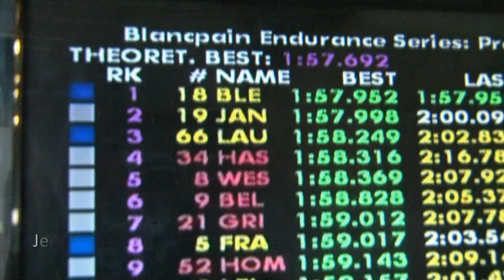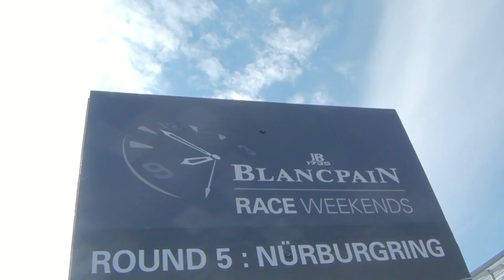Blancpain Endurance Series - Nürburgring 2012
At the fifth round of the Blancpain Endurance Series 2012 at the Nürburgring Black Falcon won 2. position overall with the SLS AMG GT3 #18 driven by Congfu Cheng, Jeroen Bleekemolen and Mike Parisy.
#19, also a Mercedes SLS AMG GT3 driven by Oliver Morley, Steve Jans and Sean Edwards achieved the win of the ProAM class and a fantastic 6. position overall.

A big thank you to the whole team!